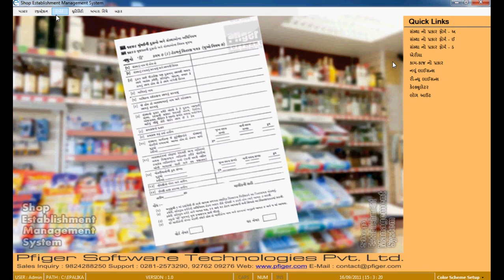06 Shop - Report - 02 Fees Collection Report